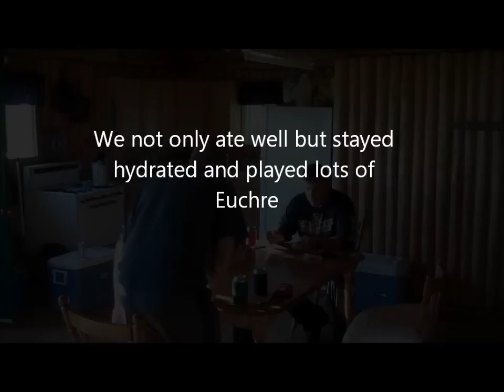KAG 2012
Annual Woods family Canadian Fishing Trip.  I'm lucky enough to be somewhat considered a part of the family.  Great times and even better memories.  Enjoy!